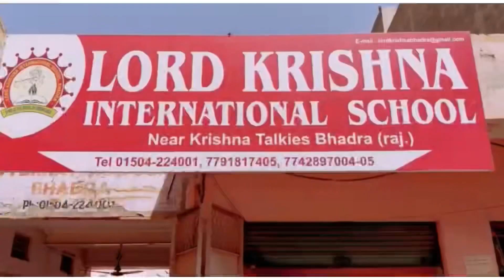Komal Ki Shopping